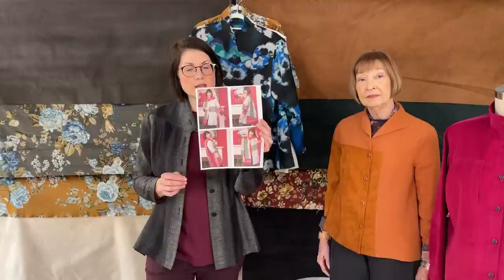The Corduroy Detour Jacket with Erin & Kathy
Shop the fabric, patterns, and tutorials featured in this video. All promotions expire on 1/16/23.

This week, Erin and Kathy share our newest make, the Detour Jacket in a fabulous floral corduroy. Tune in to learn tips for sewing with this beautiful fabric, and more about the Detour Jacket.

Shop our full range of fashion fabric, sewing patterns, and online classes

Video Timeline:
0:00 Welcome
1:45 Now Jacket Sew Confident! Class
6:30 Detour Jacket
15:10 Matching Motifs on the corduroy Detour Jacket
18:00 Tips for sewing buttonholes on the corduroy jacket
22:36 Q&A
29:54 Fabric Showcase
32:28 Q&A